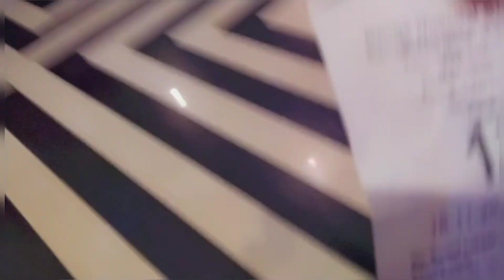pancakes recipe|| haisam Ka checkup||@ayesha& haniya vlogs